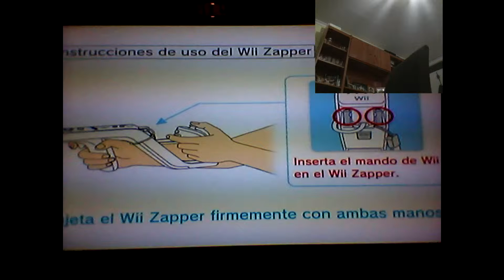Call of Duty Modenr Warfare 3 gameplay: 2